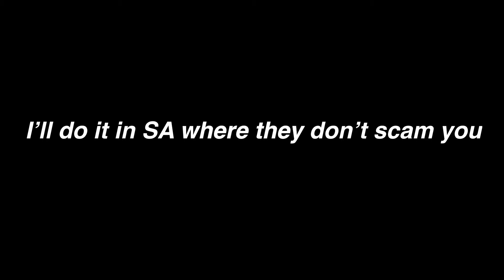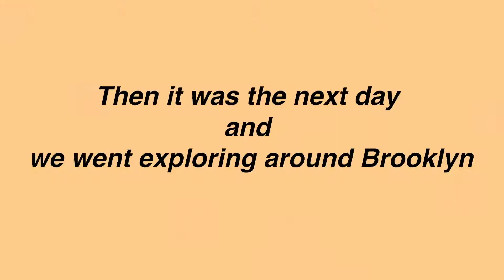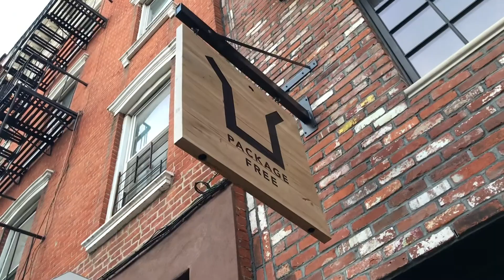20TH BIRTHDAY VLOG!! I SAW REX ORANGE COUNTY LIVE? South African/Zimbabwean YouTuber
Hey guys it's been a hot minute!

Here is a vlog about how I spent my 20th birthday. It was really fun and I wanted to say thank you for all of the wonderful messages, you guys made it really special. I really saw Rex Orange County with my own eyes. I am now a plant owner and I really hope I don't kill it by accident. If you have any plant care tips please send help. Thank you guys for supporting the channel and I can't wait to see how it grows and to welcome more people into the family.